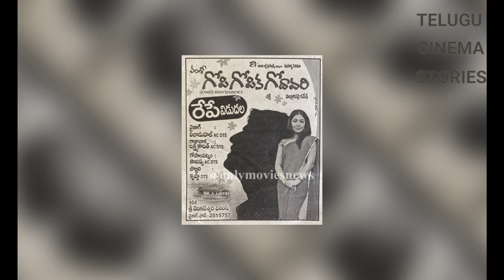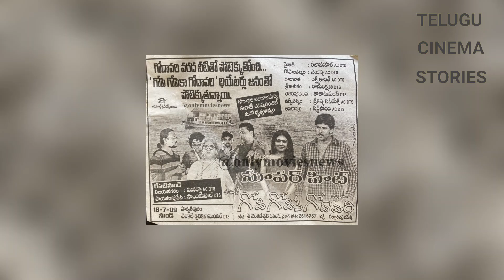Story Behind Gopi Gopika Gopdavari Movie | Kamalinee Mukherjee | Telugu Cinema Stories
Gopi Gopika Godavari Is a telugu movie released in 2009 directed by vamsi. it satrs venu thottempudi,Kamalinee Mukherjee etc... nuvvakkandunte neenikkadunte song is very famous and that callertune also became popular.